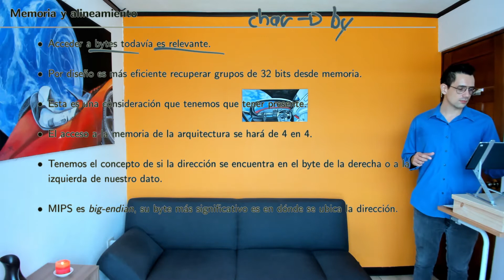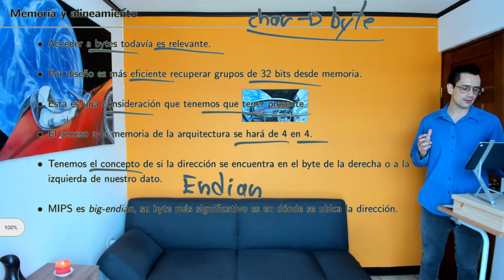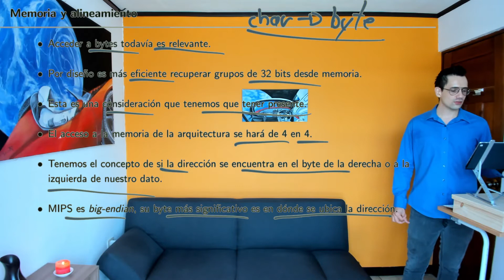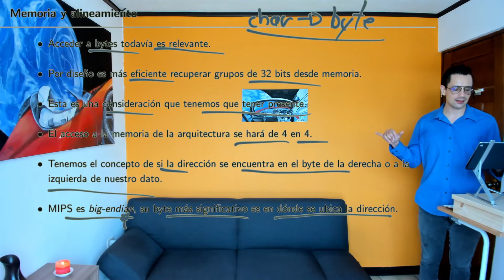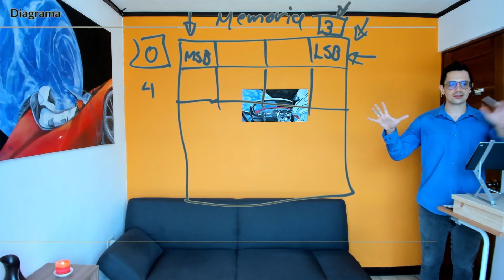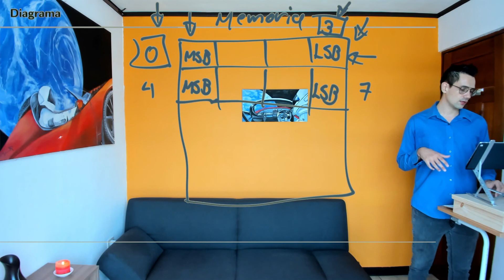Diseño de Sistemas Digitales S2 14 Memoria y alineamiento